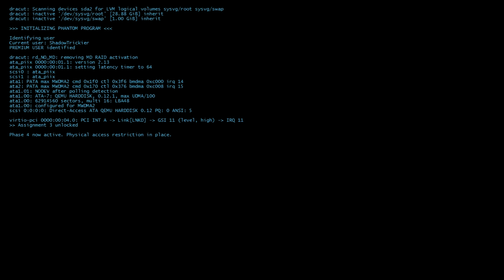Non omnis moriat | ShadowTrickier BF4 Montage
Non omnis moriat | ShadowTrickier Battlefield 4 Montage

Epic montage created using material gathered since premiere to end of 2014. I didn't have time to create it earlier because of school, but now all fine and ready to delight your eyes hungry of action.